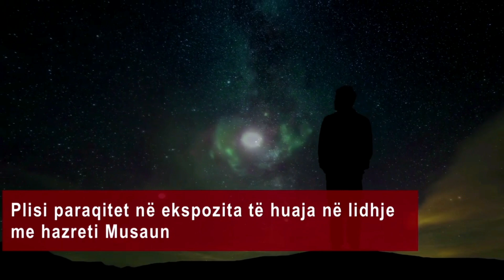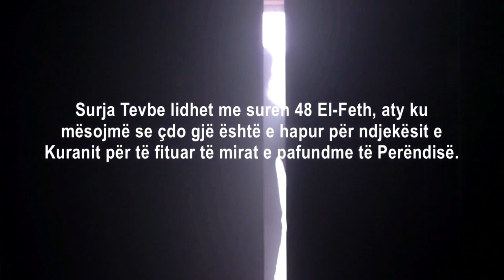Kush është ky sekser që po mashtron politikanët e opozitës në Kosovë?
Në lojën e sekserëve